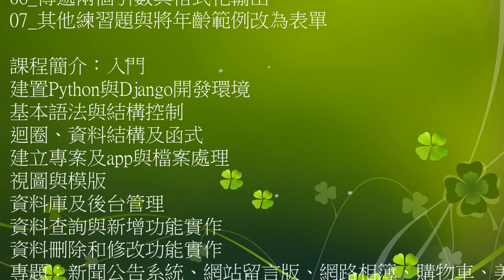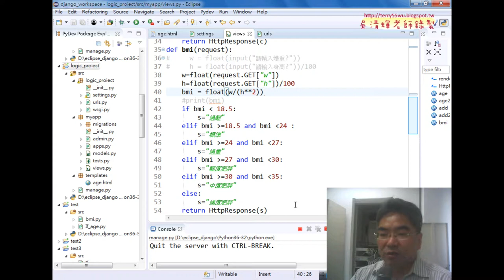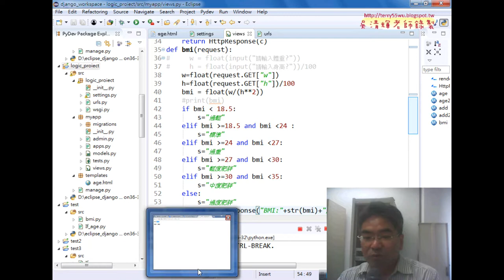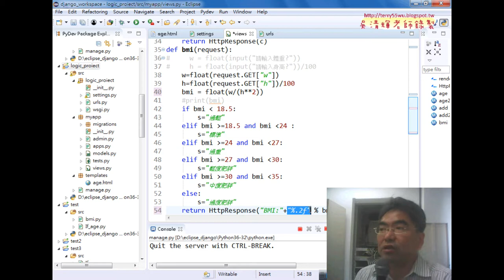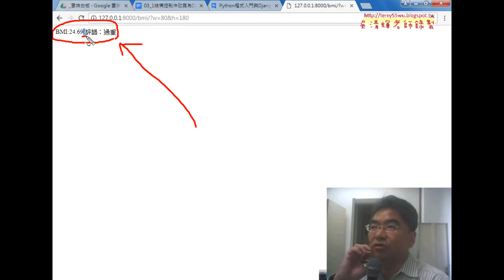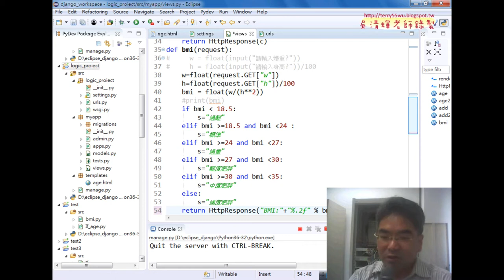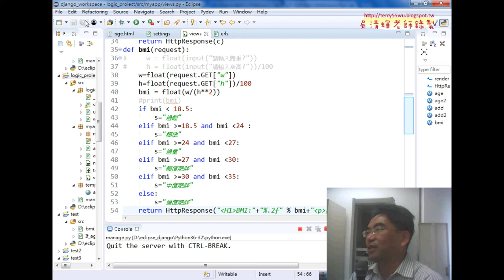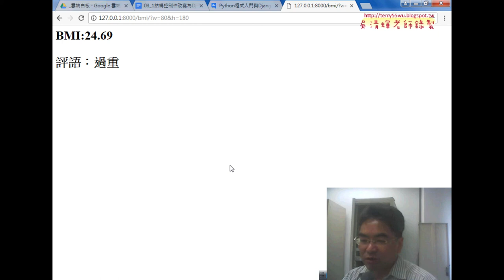06 傳遞兩個引數與格式化輸出